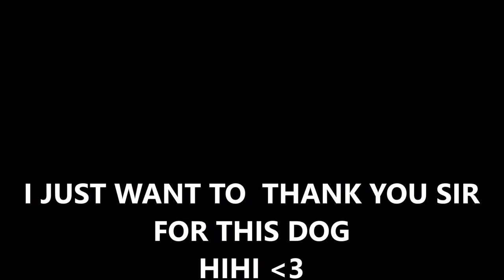MEET OUR NEW PET IN THE HOUSE || Joishlee Shanne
hii guys meet our new bm hihi please LIKE | SHARE | SUBSCRIBE and click the notification bell para lagi kang update pag mag popost ako ng bagong vlog hihi God bless you all.